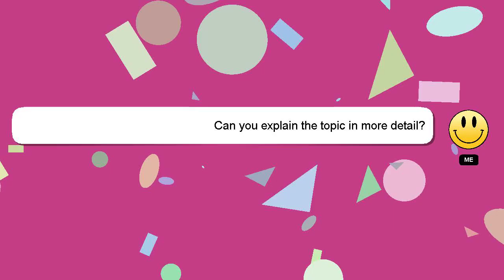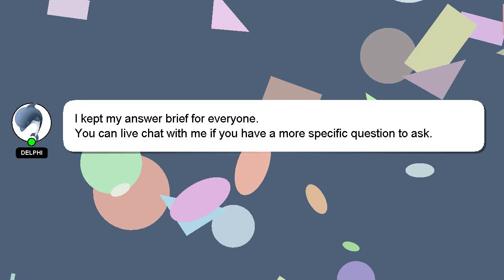C++ : Armadillo - fill a matrix from the values in a column vector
in a vector the fill column - matrix Armadillo : C++ values from a